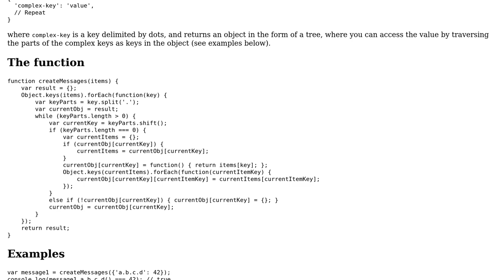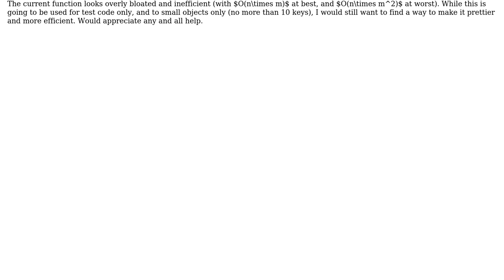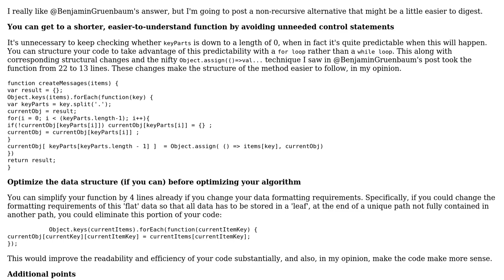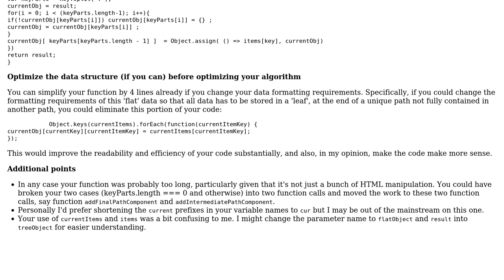JavaScript function to generate tree object from flat object (2 Solutions!!)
JavaScript function to generate tree object from flat object

With thanks & praise to God, and with thanks to the many people who have made this project possible! | Content (except music & images) licensed under CC BY-SA | Music | Images & others | With thanks to user sunny user Madara's Ghost user Benjamin Gruenbaum and the Stack Exchange Network Trademarks are property of their respective owners. You are responsible for your own actions.